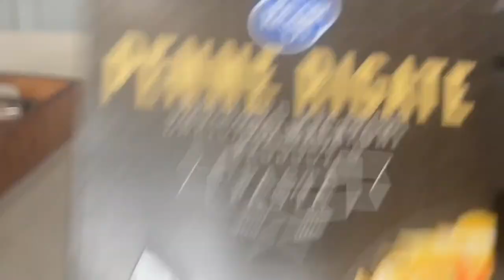This Dope Cooking Show - Mostaccioli Pasta It's a Midwest Thang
A southern Italian dish best found in the Midwest Region.
Today Chef Jeff is bringing some Midwest flava.
We are making Mostaccioli on this episode of This Dope Cooking Show